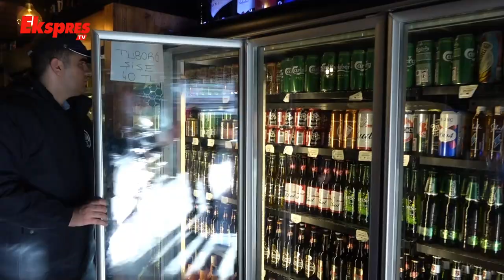Şahinbey Belediyesi'nden Yılbaşı Denetimi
Şahinbey Belediyesi Zabıta Müdürlüğü ekipleri, yılbaşı nedeniyle iş yerlerine yönelik denetimlerini artırdı.